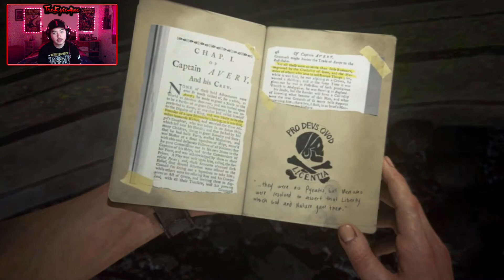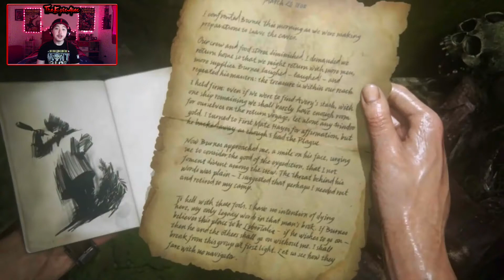Marooned | Uncharted 4: A Thief's End Gameplay - Episode #9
Nate's relationships have been strained during this adventure. He's betrayed his wife, he's snapped at his best friend, and just to add onto everything already... He has a couple of psychotic killers coming after him! And even worse than that? Their relationship seems healthier than his own!

What'll happen when the most incompetent gamer takes control of the world's most prolific treasure hunter (Second only to Lara Croft)? Chances are you'll get thrills, spills, chills, and maybe even a couple of... laughs? Giggles? I can't think of any words for laughter that rhymes with the other words.